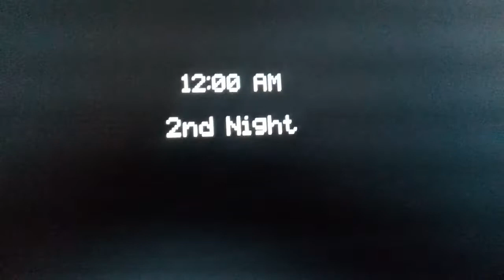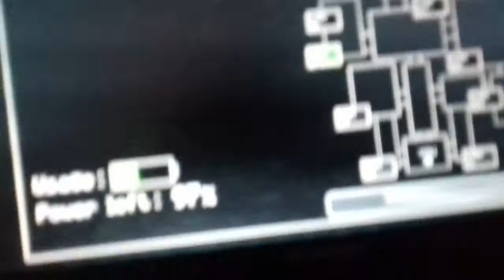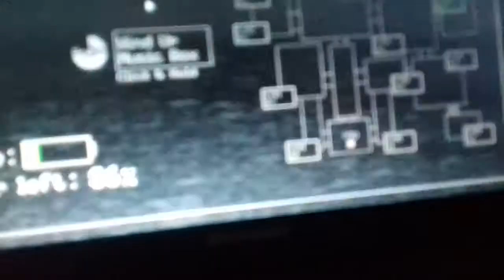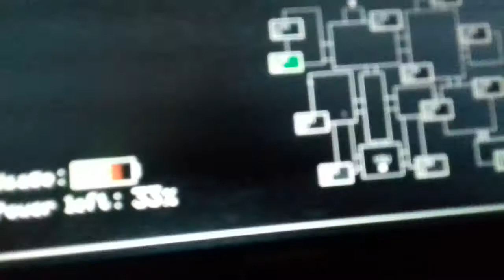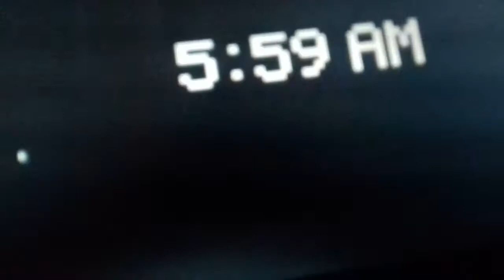Five nights at pokemon (David este în pizzeria pokemon) #2